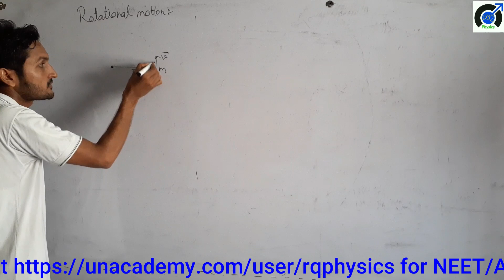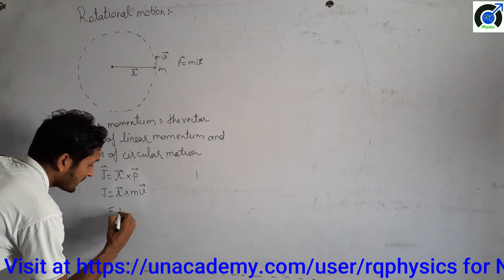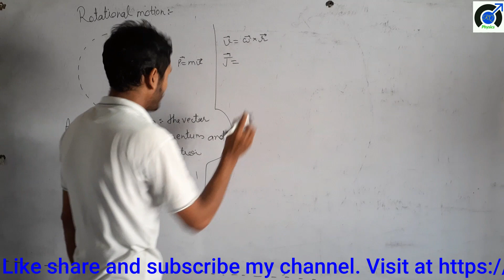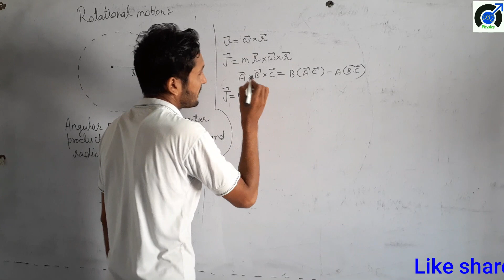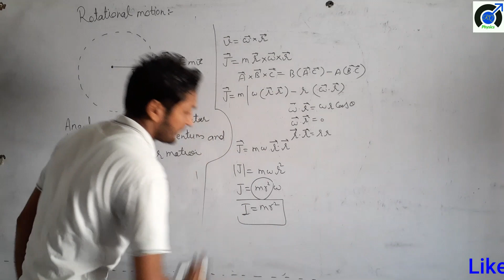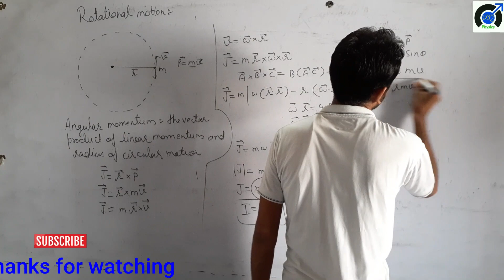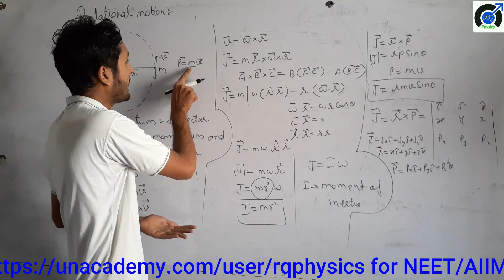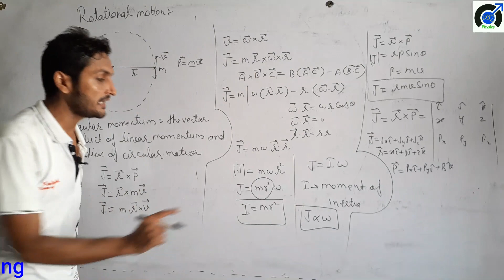Rotational motion and angular momentum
Explaination rotational motion and angular momentum